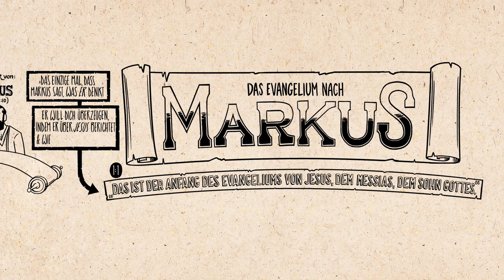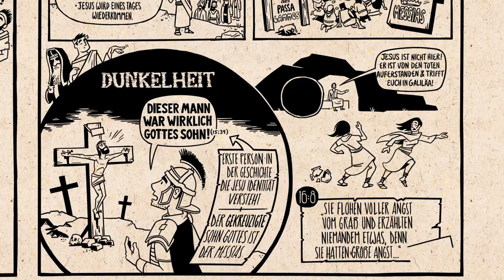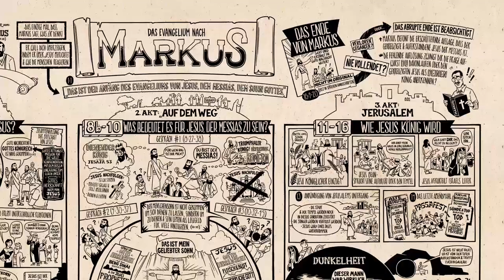Buchvideo: Markus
Das Evangelium nach Markus erklärt mit Illustrationen.

Das Evangelium nach Markus ist einer der ersten Berichte über das Leben von Jesus. Markus zeigt anhand der Taten und Reden von Jesus, dass er der versprochene Messias ist auf den das jüdische Volk gewartet hat. Jesus handelt allerdings ganz anders, als es sich die meisten vorgestellt haben, was für Verwirrung sorgt. Am Ende stellt Markus auch an dich die Frage: Wer ist Jesus für dich?

BibleProject - Deutsch ist ein gemeinnütziges Projekt und wird durch den Verein visio:media e.V. umgesetzt. Die Videos stehen zur freien Verfügung für private und pädagogische Zwecke. Eine hochauflösende Version kannst du dir kostenfrei downloaden.

Unterstütze uns damit wir mehr Videos umsetzen können!